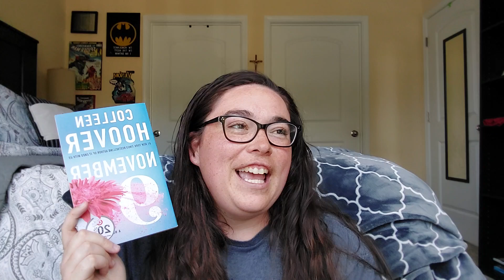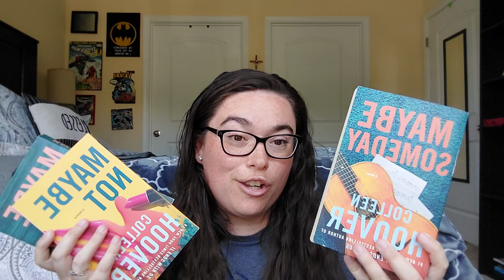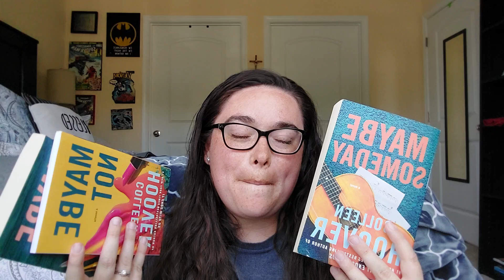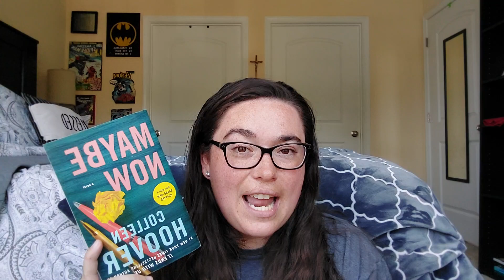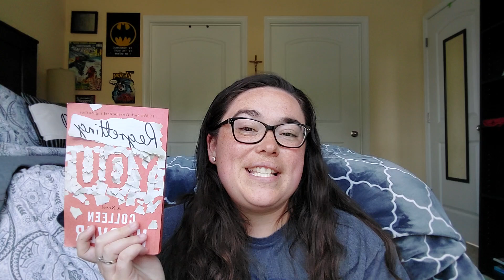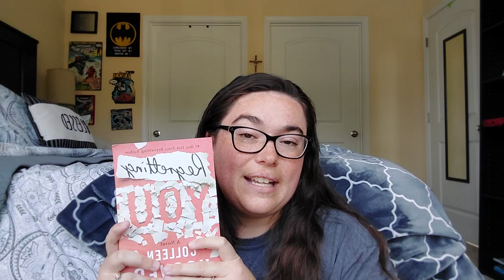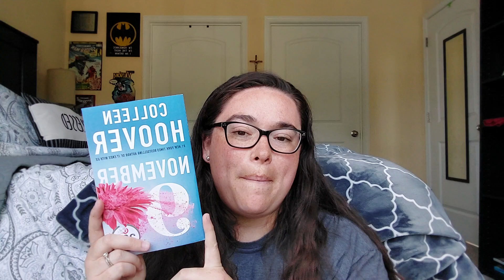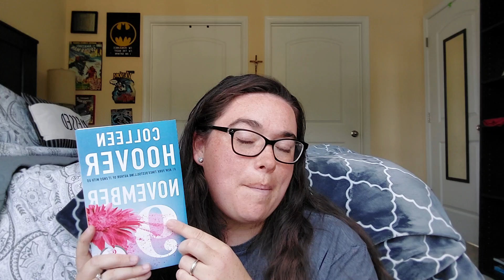What I read in the month of June // Book Review